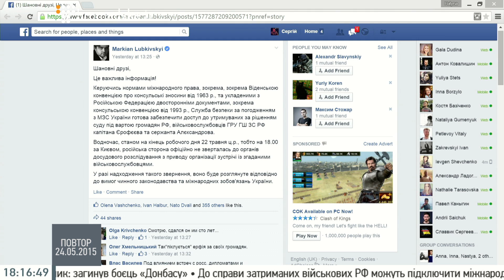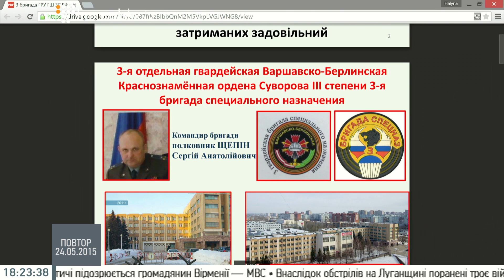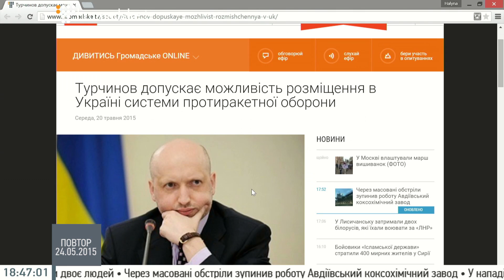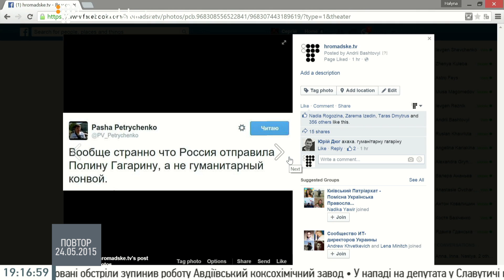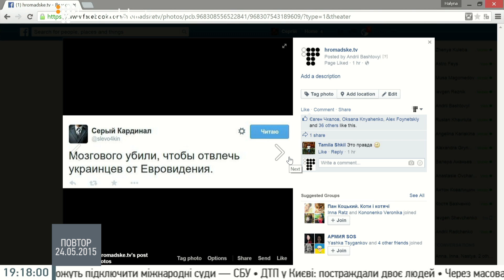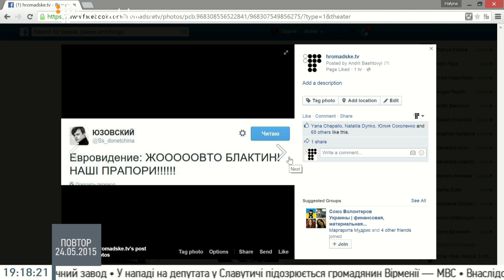Вечір з Бачо Корчілава на Громадському. 24 травня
Вечір з Бачо Корчілава на Громадському 24.05.15